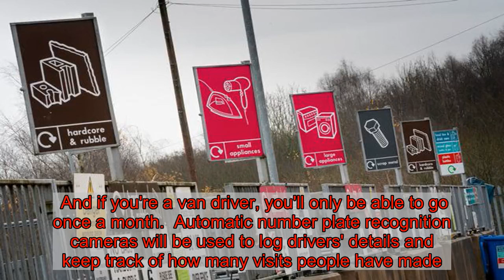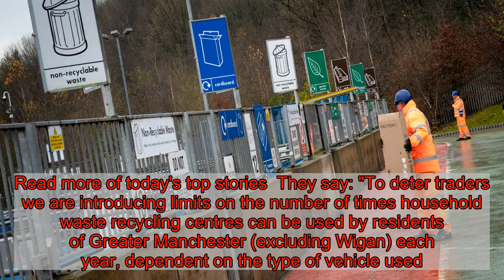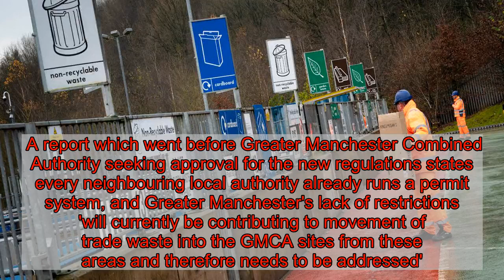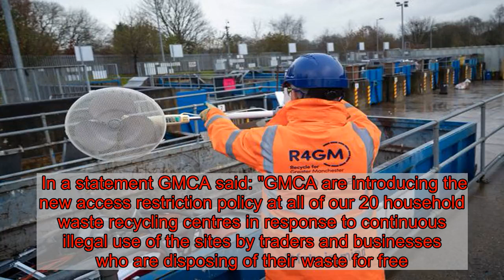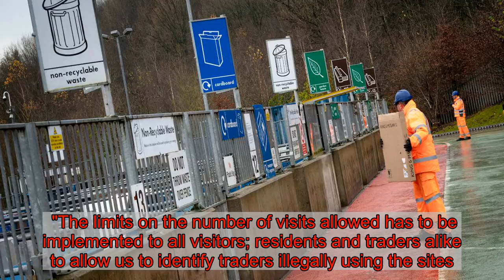From February, there will be limits on how many times you can go to the tip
New rules which mean you're only allowed to use the tip on average once a week are set to be introduced across Greater Manchester next year.  And if you're a van driver, you'll only be able to go once a month.  Automatic number plate recognition cameras will be used to log drivers' details and keep track of how many visits people have made.  It's aimed at clamping down on businesses and traders illegally using the waste recycling centres.   The rules will come into force on February 20 in every borough in Greater Manchester, except Wigan which already runs a permit system.  Members of the public who visited tips over Christmas have been given a leaflet outlining the changes. Read more of today's top stories  They say: "To deter traders we are introducing limits on the number of times household waste recycling centres can be used by residents of Greater Manchester (excluding Wigan) each year, dependent on the type of vehicle used.  "The limit will still give you plenty of access to dispose of and recycle your household waste.  "The purpose of the limit is to stop businesses using household waste recycling centres, not prevent residents from visiting."   Cars and cars with single axle trailers will limited to 52 tip runs per year.  If you're using a double axle trailer you can go 18 times a year, as can vans weighing to to 3.5 tonnes, but vans weighing more than that can only go once a month.  It comes after Suez UK took over the £1bn contract to run the region's 20 waste recycling centres in June.  A report which went before Greater Manchester Combined Authority seeking approval for the new regulations states every neighbouring local authority already runs a permit system, and Greater Manchester's lack of restrictions 'will currently be contributing to movement of trade waste into the GMCA sites from these areas and therefore needs to be addressed'.  The number plate database will rank vehicles in a traffic light system - green for those that are not flagged for investigation, to red for those identified as traders or who have exceeded the limits.  Anyone who flashes up 'red' will not be allowed to use the tip and will 'redirected to a third party facility'.  In a statement GMCA said: "GMCA are introducing the new access restriction policy at all of our 20 household waste recycling centres in response to continuous illegal use of the sites by traders and businesses who are disposing of their waste for free.  "This illegal activity increases operating costs that are passed on to councils.    "Greater Manchester is one of the only local authority areas that currently do not operate a permit system or similar restriction at the HWRCs.  "The new policy will be introduced in February 2020 and will use automatic number plate recognition and vehicle load checks to stop traders from using the sites.  "Traders will be redirected to licenced waste facilities where they should pay for their waste disposal.  "The limits on the number of visits allowed has to